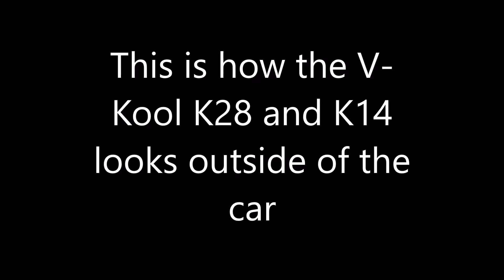This is how the V-kool K-series K28 and K14 tint looks from the outside.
My previous video for the V-kool K14 and K28 had many inquiries on how it looks from outside of the car, thus I have filmed it for your convenience so that you'll have an idea how your car looks afterwards, just in case you have plans of having this tint installed.

As you can see, the tint is kinda reflective as viewed from the outside, and there are angles that allows the light to totally pass through thus the passengers are still visible up to a certain degree.

Earn a huge income tinting windows!